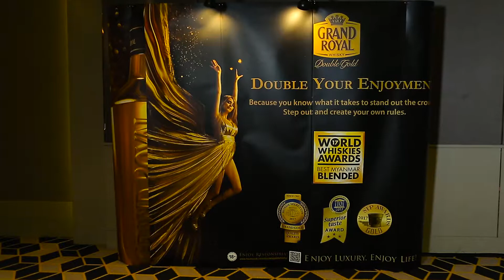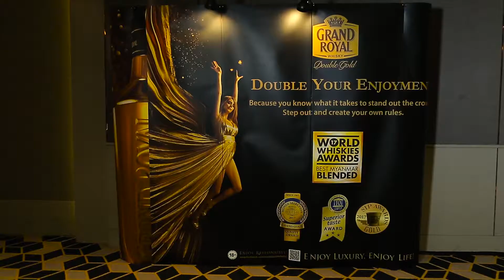Event Highlight Video